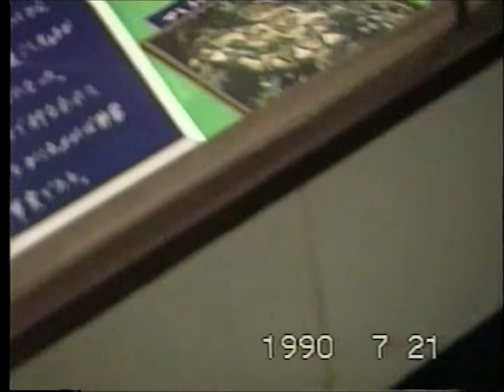津山科学教育博物館 自然科学館 岡山県津山市山下98-1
1990年 平成2年7月21日来園
津山観光センターに隣接した津山城跡入り口に位置
津山基督教図書館高等学校夜間部の校舎を改築したもので
歴史のある木造校舎に自然動物などの剥製を展示された
当時の津山科学教育博物館 自然科学館です
この時代を振り返ると思い出深いものがありますよね

当時の宿泊先　かんぽの宿 美作湯郷 (閉館)

つやま自然のふじぎ館
岡山県津山市山下98-1